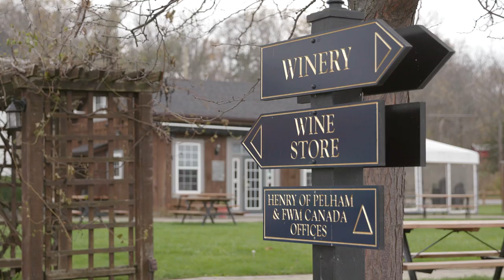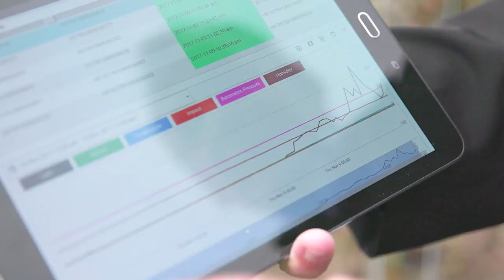Bell LTE-M IoT Pilot: Henry of Pelham Family Estate Winery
Watch how Bell’s partnership with BeWhere and Huawei piloted an Internet of Things solution for Henry of Pelham Family Estate Winery to improve their planning and sustainability programs.